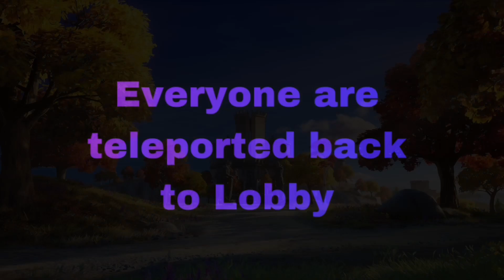US Presidents Play Fortnite & Get a Victory Royale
US Presidents Play Fortnite New Season and Get a Victory Royale
Fortnite Chapter 4 Season 2 fortnite Fortnite Mega
US Presidents Play Fortnite Battle Royale
Trump, Biden, Obama Play Fortnite

This video is about recent Presidents of the USA Playing the hit game Fortnite, they try their best to get the crowned victory royale while arguing among themselves in this new season 2 of Chapter 4.

US Presidents Trump, Biden, Obama and Bush play Fortnite together and gets a Victory Royale. They also end up arguing with each other

This is a sequel of US Presidents Play a Game of Valorant AND US Presidents Play Minecraft Bedwars

Fortnite is a third-person shooter game where up to 100 players compete to be the last person or team standing. You can compete alone or join a team of up to four. You progress through the game by exploring the island, collecting weapons, building fortifications and engaging in combat with other players. A currency called V-bucks can be used to buy skins, pickaxes and such in the Item Shop, Fortnite till today is still one of the most popular games.

Just to make sure, I am not trying to offend anyone nor am I forcing anyone to agree with my political opinions, the voices you hear and listen to in this video is made with an A.I. Tool which can allow user to recreate voices and synthesize them. The voices in the video are not actual and they are made with Eleven Labs; An A.I. Voice Tool.

Inspired by U.S Presidents Play Minecraft videos (by StylishMilk, ghostie, Optimus and others)

This took me a few hours to make including using the elevenlabs A.I to recreate Trump, Biden, Obama voices, I hope you enjoy and laugh it off throughout the video

Fortnite Gameplay in the video belongs to me, my own username has been censored to avoid mass friend requests. Other names are not hidden since there’s barely a way to.

(US Presidents Play Valorant Part 2 is coming soon!)

US Presidents Play Fortnite New Season & Get a Victory Royale
US Presidents Play Minecraft
US Presidents Play a game of Valorant
Fortnite Mega Chapter 4 Season 2
US Presidents Play Video Games
US Presidents Talk About
Trump, Biden, Obama Rank
Trump, Biden, Obama Make a Tier List
Trump, Biden, Obama talk about
AI voice meme
US Presidents meme
Funny video
US Presidents talk about Anime
AI President gaming
AI presidents play
US Presidents Fortnite
Fortnite Clips
funny fortnite moments
ghostie presidents play
stylishmilk presidents play Minecraft
Presidents play Fortnite Battle Royale
Fortnite no build victory royale
US presidents intense argument
Presidents Talk

Presidents in the video:

Joe Biden (Sleepy Joe, Shit Aim Joe)
Donald Trump (Bot Aim Trump)
Barack Obama
George Bush (New)